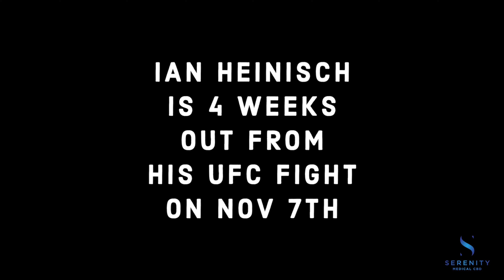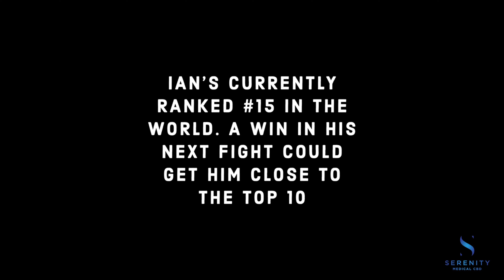THE FIGHT GAME- IAN HEINISCH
Ian Heinisch's road to UFC Middleweight fighter is something that reads like a Hollywood script. Fleeing the country as a fugitive, being a drug mule, inmate at Rikers Island. Ian has an incredible story and he tells it all in his own words in this episode.